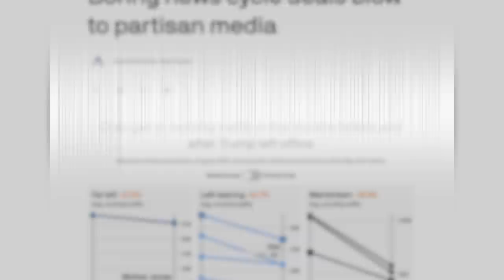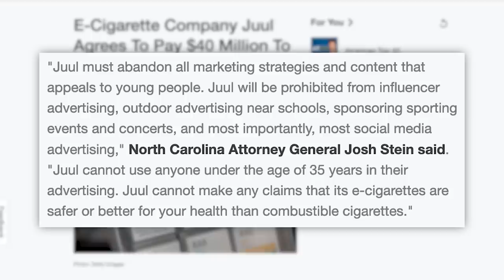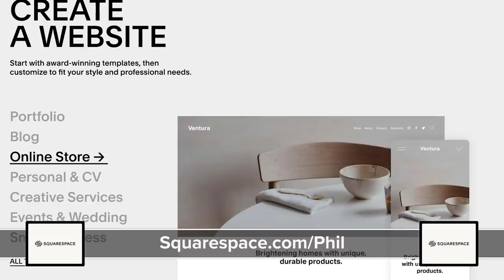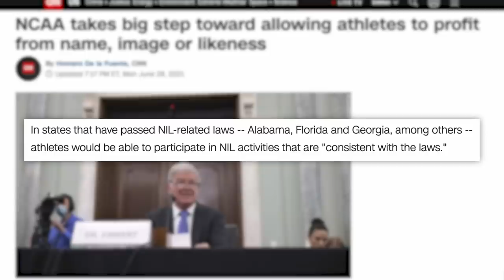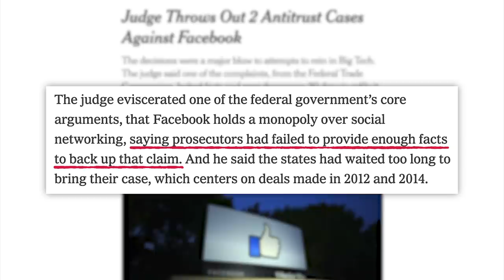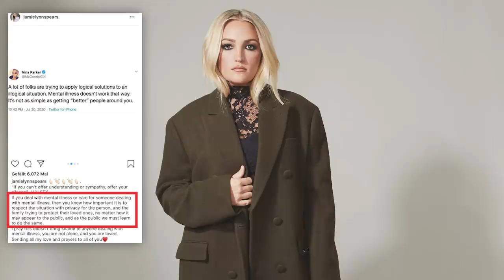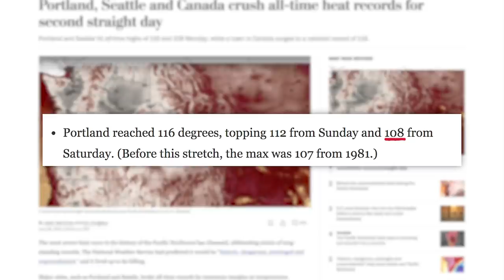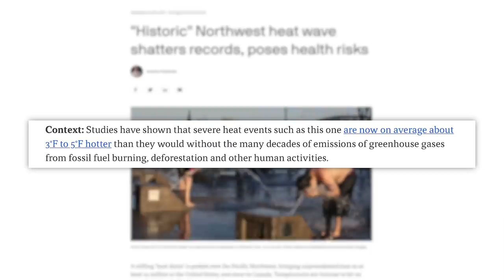WOW! Donald Trump was Right! FreeBritney Jamie Lynn Spears Lying Accusations, INSANE HEATWAVE &...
00:00 - The News Is Boring
03:24 - Juul To Pay $40 million
04:16 - Where Are The Millionaires?
05:05 - Who Has The Most Fake Followers?
07:04 - Sponsor
07:56 - NCAA To Let Athletes Make Money
09:58 - Judge Throws Out Antitrust Case Against Facebook
11:28 - Jamie Lynn Spears Speaks Up About Britney
14:32 - Massive Heat Dome Hits PNW

✩ TODAY’S STORIES ✩

Juul Agrees to Pay North Carolina $40 Million to Settle Lawsuit Alleging it Targeted Teens:

Despite Having Fake Followers, Stars Like Kylie Jenner Make The Most Cash On The App:

Mexico Supreme Court Decriminalizes Marijuana After Lawmakers Failed To Act
Edited by: James Girardier, Julie Goldberg, Maxx Enright
Produced by: Amanda Morones
Art Director: Brian Borst